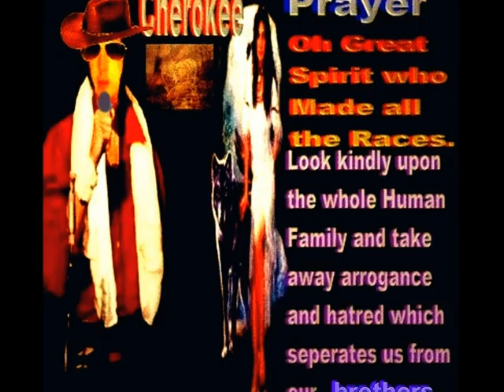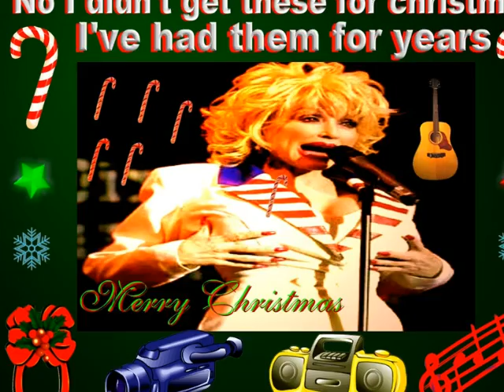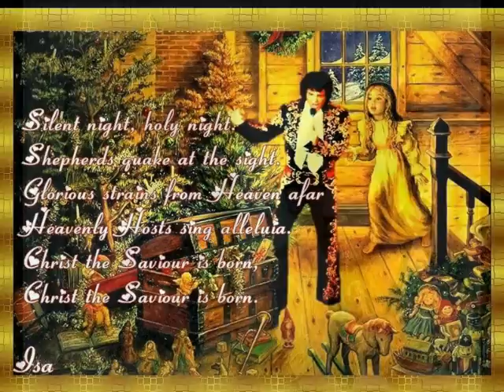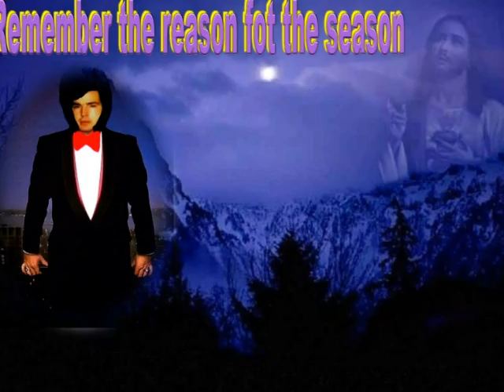656O PhotoStory 656O SANTA CLAUSE IS BACK IN TOWN, SANTA BRING MY BABY BACK TO ME, AND MERRY CHRISTMAS BABY, EAP